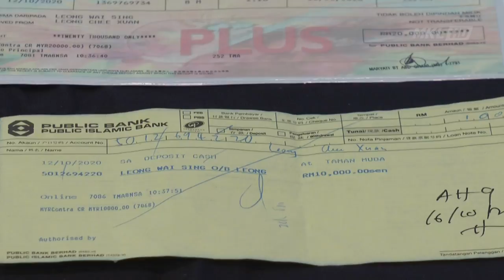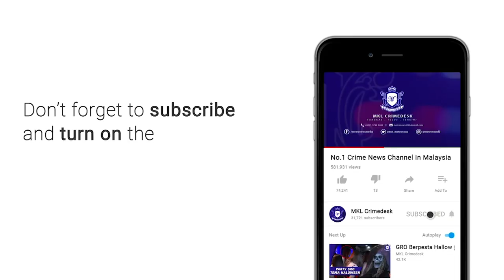MKL Crimedesk | 3 Lelaki Samun Wang Kripto Tumpas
3 lelaki dalang kes samun pekerja sebuah syarikat menjalankan perniagaan pengurusan mata wang krypto membabitkan RM1. 6 juta ringgit akhirnya ditangkap.

Suspek berusia antara 31 hingga 42 tahun yang dipercayai terbabit dalam kejadian berkenaan di tahan di tiga lokasi berasingan di sekitar pusat bandar ini pada 16 Oktober lalu.

Ketua Polis Kuala Lumpur Datuk Saiful Azly Kamaruddin berkata, modes operandi mereka adalah dengan membuat intipan pergerakan mangsa selama tiga hingga lima hari.

Kegiatan suspek dikesan selepas menerima laporan mangsa yang mendakwa wang tunai berjumlah RM1.6 juta di larikan 3 penjenayah dalam kejadian di kawasan parkir sebuah pusat beli-belah di Kepong, pada 8 Oktober lalu.

Ketika kejadian, wang tunai itu diletakkan di dalam beg plastik berwarna hitam sebelum diserang dua lelaki bertindak menumbuk perut serta menyembur matanya lalu merampas bungkusan plastik terbabit.

Dua penjenayah berkenaan kemudian melarikan diri dengan menaiki kereta Perodua Myvi.

Soal siasat berjaya merampas wang tunai berjumlah RM1.03 juta, beberapa ketulan emas, barang kemas, telefon bimbit serta sebuah kereta Myvi.

Suspek mengaku membuat pembayaran penuh bagi pinjaman kereta Myvi miliknya menggunakan wang berkenaan.

Semakan mendapati ketiga-tiga suspek tidak mempunyai sebarang rekod jenayah.

Suspek direman sehingga 22 Oktober ini untuk siasatan lanjut mengikut Seksyen 392 Kanun Keseksaan.

Orang ramai dinasihatkan membuat urusan wang tunai dengan tidak menggunakan laluan sama.

Sebaliknya mengupah pengawal keselamatan bagi mengelak mereka menjadi mangsa samun.